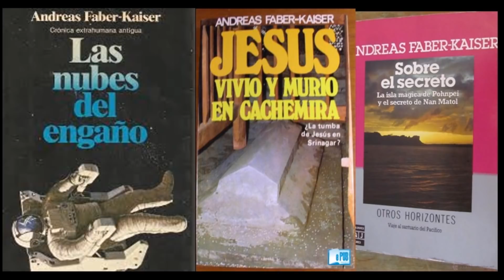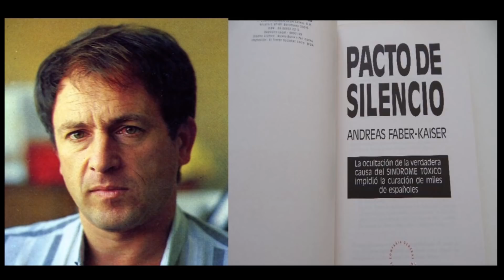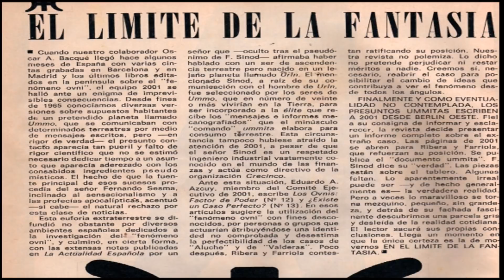El Mundo Desconocido de Andreas Faber Kaiser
Homenaje a Andreas Faber Kaiser, recordando su figura y su legado investigativo, empezamos escuchando los primeros segundos de su programa Sintonía Alfa. Andreas Faber-Kaiser fue un ufólogo y escritor español de origen alemán especializado en la investigación de los aspectos misteriosos y ocultos de la historia, sobre todo en la relación existente de los dioses de la antigüedad con los actuales ovnis, habiendo participado como ponente en numerosos congresos internacionales dedicados a este tipo de temáticas, tanto en Europa como en América.

En 1976 fundó la revista Mundo Desconocido1​ en colaboración con el también desaparecido periodista e investigador argentino Alejandro Vignati. En 1988 presentó en Catalunya Ràdio el programa ¿Què volen aquesta gent?2​ (¿Que quiere esta gente?), un programa dedicado al mundo de los ovnis. Desde su fundación en 1989 y hasta mayo de 1992 fue Consejero Editorial y Coordinador Internacional de la revista Más Allá de la Ciencia, revista publicada por MC Ediciones y dedicada al mundo del misterio, del esoterismo y la ufología, asimismo también fue Consejero Editorial de JC Ediciones S.A. De 1988 a 1994 dirigió y presentó en Catalunya Ràdio el programa Sintonía Alfa,2​ espacio centrado en temas ufológicos y misteriosos, alternándolo con el programa especial Arxiu Secret (Archivo Secreto).

En agosto de 1992 abrió como primer ponente el Curso Especializado en Extensión Cultural: “Grandes Enigmas: Los Ovnis”, organizado por la Universidad Complutense de Madrid dentro de sus Cursos de Verano y dirigido por J. J. Benítez, constituyendo el primer curso de ufología celebrado en una universidad española.

Sus viajes de investigación le llevaron a buena parte de Europa, Asia, América y Oceanía, consecuencia de ellos son la publicación de algunos de sus libros, como el polémico Jesús vivió y murió en Cachemira, Pacto de silencio, ¿Sacerdotes o cosmonautas?, La caverna de los tesoros,
Las nubes del engaño, El muñeco humano y La isla mágica de Pohnpei y el secreto de Nan Matol, entre otros.

Las imágenes y audios sólo tienen un uso pedagógico o académico.